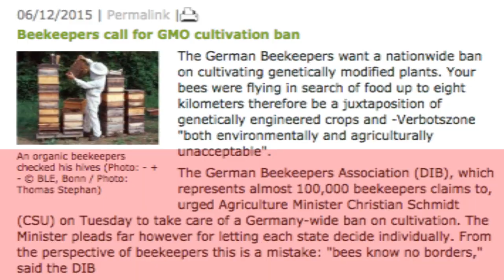100,000 German Beekeepers Just Called For A Ban On GMOs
- In the wake of all the controversy, the German Beekeepers Association (DIB), which represents almost 100,000 beekeepers, decided to take action by calling for a nationwide ban on GMO cultivation. The news comes from a report published by the German NGO keine-gentechnik.de.